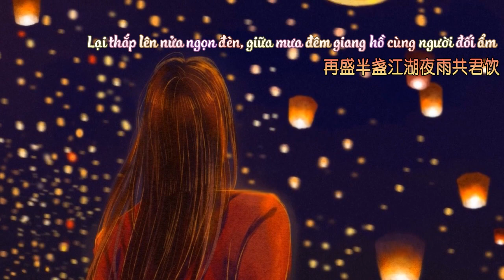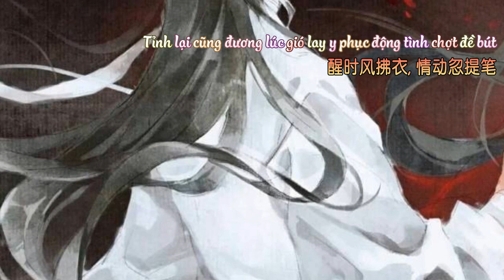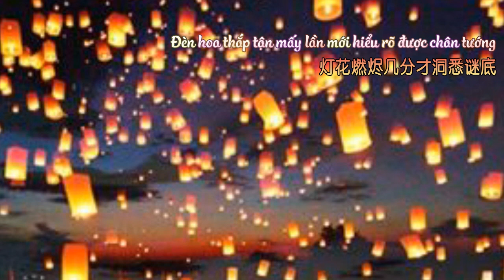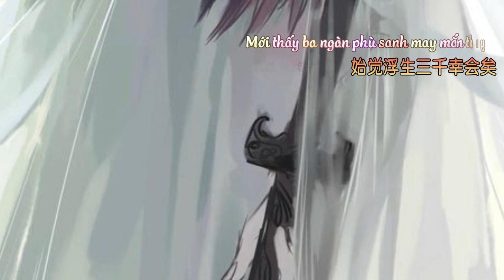【Vietsub】Thiên Quan Tứ Phúc『Vietsub By Anna Fansub』(15)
. Khúc: 浮生三千幸会矣 | Ba ngàn phù sanh may mắn thay
. Làm khúc: 执素兮 | Chấp Tố Hề
. Làm từ: 原曦 | Nguyên Hi
. Diễn xướng: 慕斯の小乖 | Mộ Tư Tiểu Quai
. Trans By Higo
. Video + Sub + Encode By Anna FanSub

- Chú thích:
. Tiễn ảnh: bóng ảnh đan vào dạng như hình kéo
. Trường đình,đoản đình: nơi nghỉ chân cách thành 5 dặm thì gọi là đoản đình, cách thành 10 dặm gọi là trường đình

Gmail : Đang cập nhập